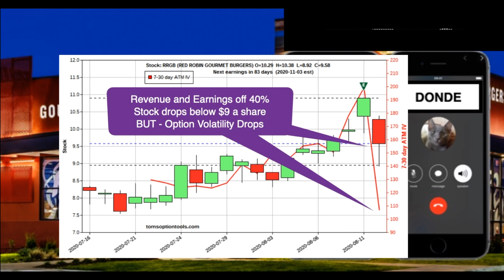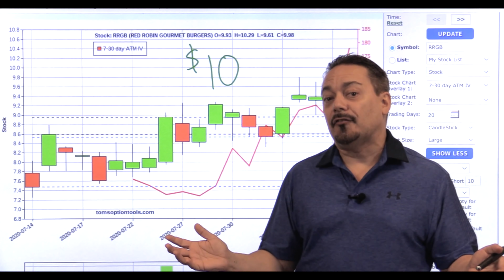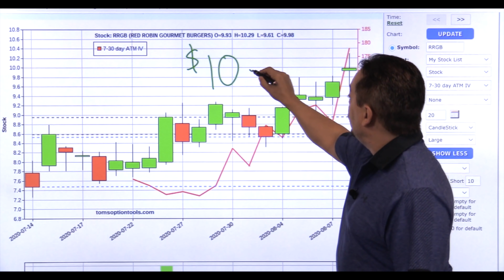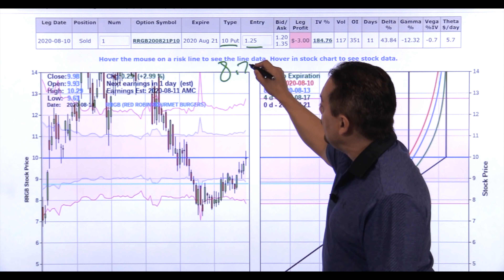Trading Challenge | Stocks to Buy using Robinhood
My brother in law can fix anything that he gets his hands on, but does that mean hes a good stock trader?   Two weeks ago, he comes to me with a stock trade on Red Robin, we both go bullish on the stock but had different strategies.  He uses Robinhood as an account, I use Schwab.  He bought Red Robin RRGB at around $10 a share, while I sold short term at the money puts taking advantage of the high implied volatility.  Fast forward to Friday, August 21, how can he be down 10% on his trade, all while I cash out for a small profit?

Well in this 10 minute video, I’m gonna show you exactly what we both did, but I also have a quick phone call with him to discuss the whys, hows, and whats on my trade vs his. We discuss risk, rewards, break evens, and of course what actually happened.  We also conclude with what we have learned from this lesson.

Its the first time I have done a phone interview with a family member on the subject of trading, hope you enjoy it...

Tom

Philosophy
90% of Traders will Trade what they think is happening
9% of Traders will Trade what they see happening
1% of Traders will trade what no one else sees happening
Free Report Tom Gentile’s Options 101: The Easiest Options Guide You’ll Ever Read

Mantra:
Spot the Rules Based Opportunity
Create a Low Risk / High Probability Trade
Plan, Execute, and Manage the Trade
My Books:   I have over a dozen books in print as a co-author and writer through Wiley and Sons.  You can find these on Amazon or any online bookstore.